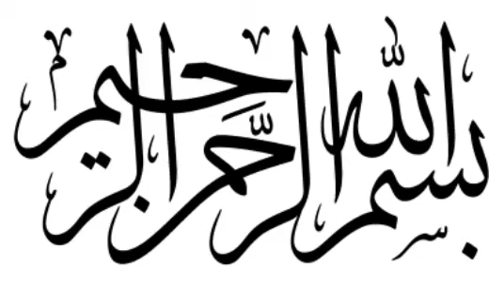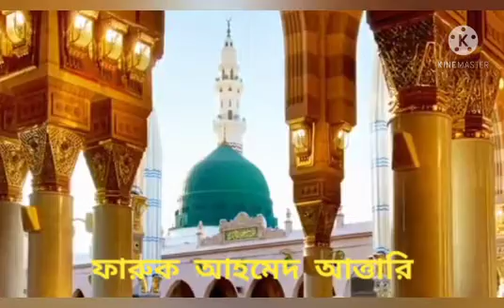সুন্দর কন্ঠে একটি আজান Azan of madina মাওলানা মোঃ ফারুক আহমেদ আত্তারি Faruk ahmed attari